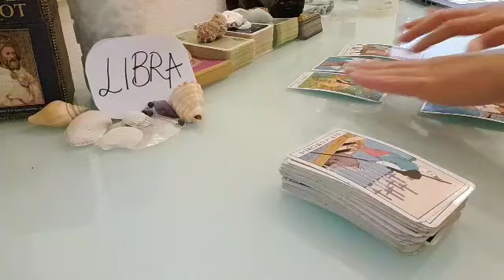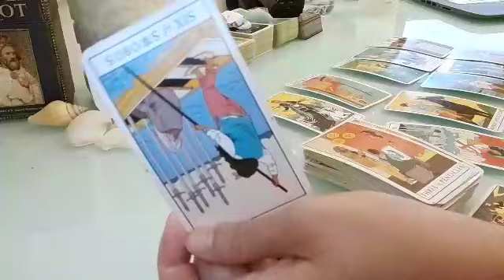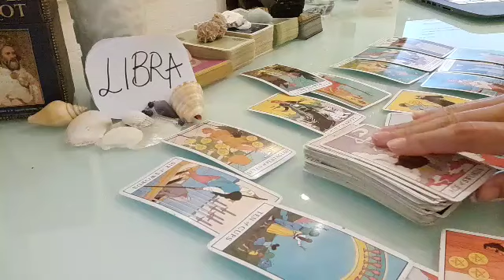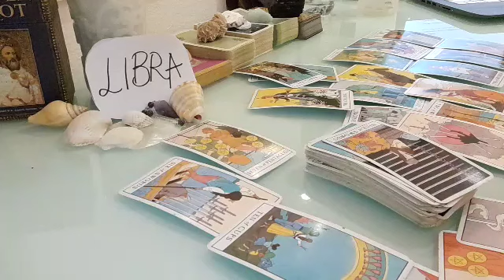LIBRA ❤ THEY SECRETLY WANT TO CONFESS TO YOU THAT....❤ JULY 2021 LOVE MONEY TAROT GUIDE